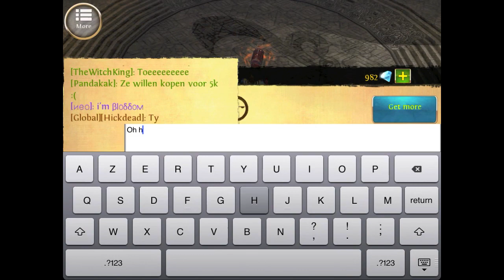Order and Chaos: solo spl + lava drop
Hey guys, today I farmed some solo spl and look what I dropped :)